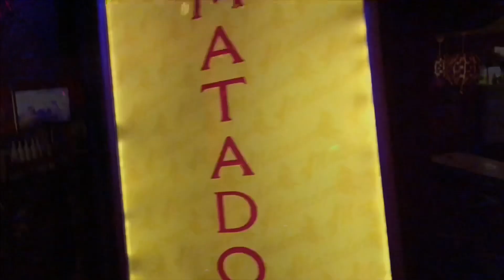matador party 君島かれん 2020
岡山clubの老舗　マタドールにて毎月開催中のparty
様々なゲストや岡山の人気DJがplay 中！！
そんなpartyや店内の風景動画です